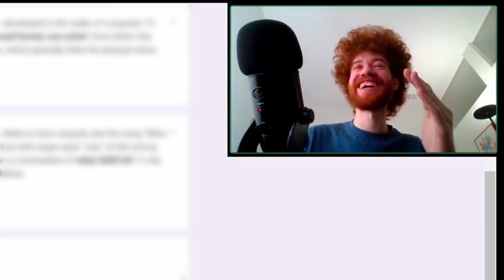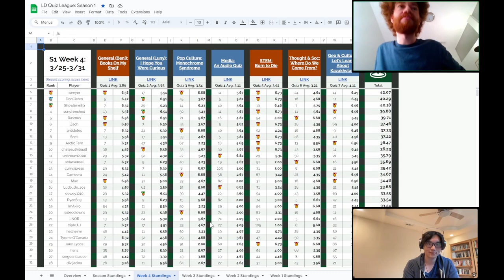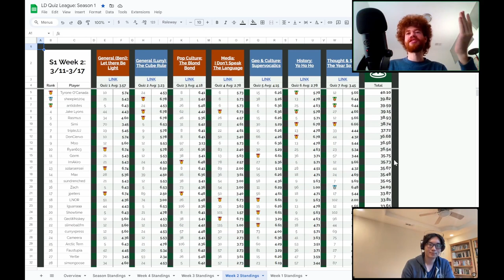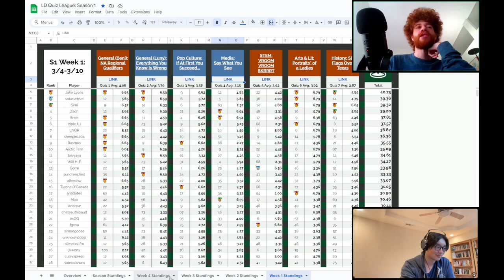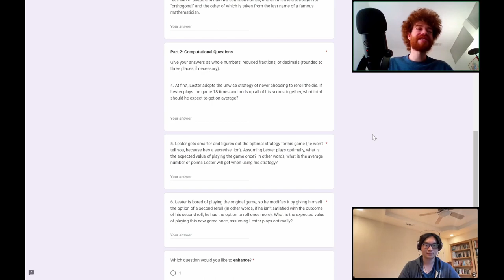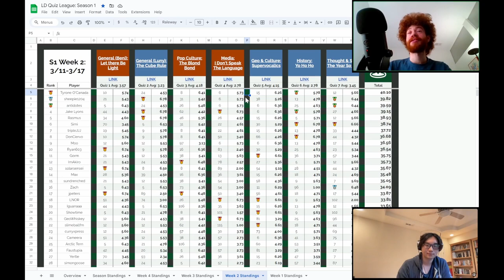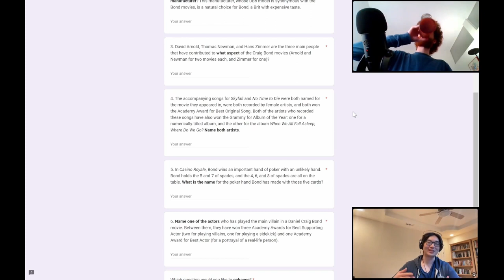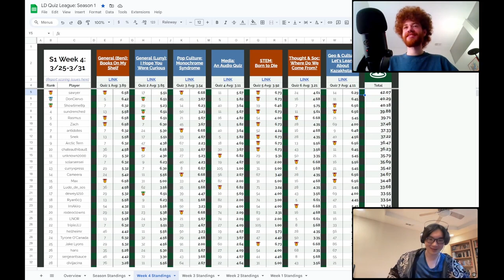Lyons Den Quiz League S1 Recap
"hey billy what's your favorite video"
"i liked the one where beni and luny talked about ponzi schemes for a loooooong time"

0:00 Intro
0:36 How was S1?
2:53 Writing style change?
9:26 Best Luny questions?
29:01 Best Beni questions?
49:34 What went badly?
1:02:48 Next season?